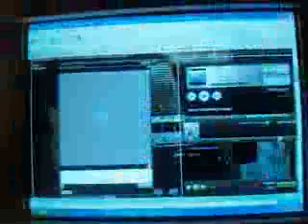The Adventures of LY3T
This is another flik i shot with my enV2...i dunno if this format will work, but if it does and you see it, hit me up.